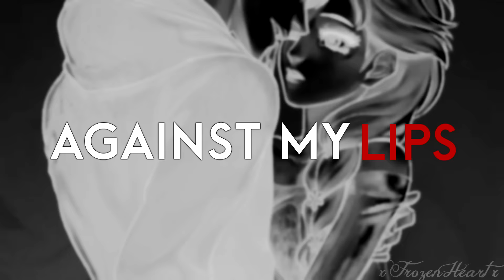Jelsa ♥ I hate you,I love you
Hi guys!I hope you like it!
Song:I Hate U I Love U ( Gnash feat. Olivia O'Brien)